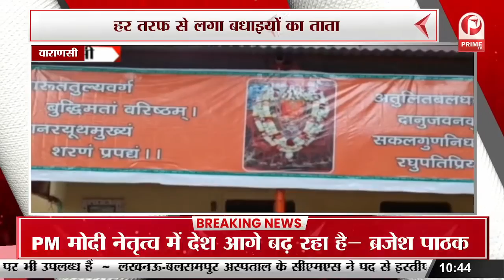Happy Birthday: पीएम का जन्मदिन मना रहा है पूरा देश || Prime Tv